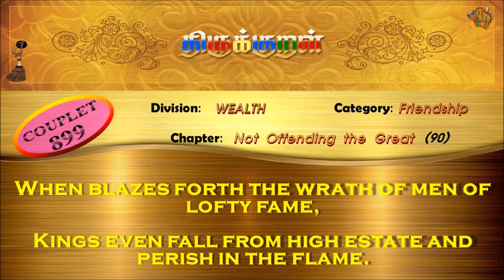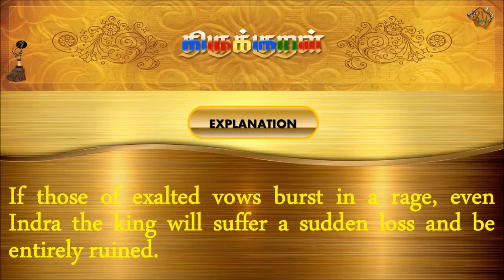திருக்குறள்/THIRUKKURAL (899/1330) - ஏந்திய கொள்கையார் - பெரியாரைப் பிழையாமை. (TAMIL/ENGLISH)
திருக்குறள்/THIRUKKURAL - TAMIL/ENGLISH

பால்: பொருட்பால்
இயல்: நட்பியல்
அதிகாரம்: பெரியாரைப் பிழையாமை
குறள் 0899/1330
KURAL 0899/1330

“ஏந்திய கொள்கையார் சீறின் இடைமுரிந்து
வேந்தனும் வேந்து கெடும்.”